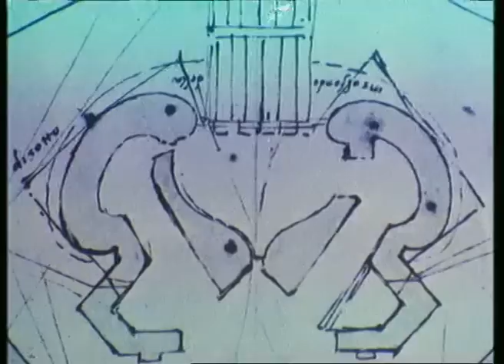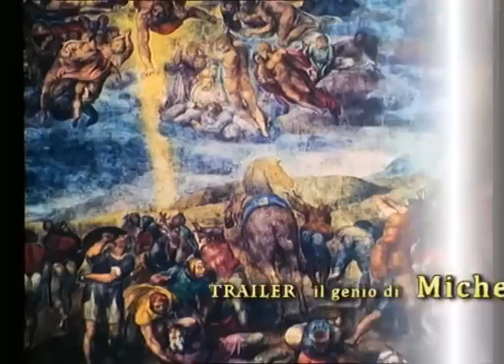the Genius of Michelangelo: life and works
trailer of the documentary film The Genius of Michelangelo by Ivan Stella.
michelangelo buonarroti sculptor painter architect life and works Pietà vaticana